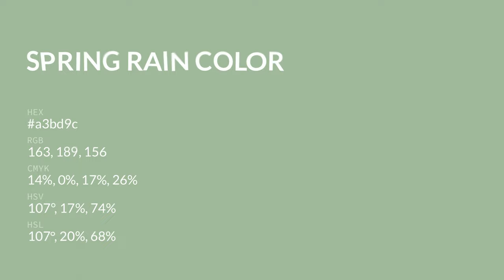Spring Rain color a3bd9c hex color - Green color - Warm color a3bd9c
What color is Spring Rain ? a3bd9c hex color - Green color - Warm color a3bd9c

Hex a3bd9c Color Code is also known as Spring Rain color.

Hex a3bd9c Color code in RGB color code model is created after adding 63.92% red color, 74.12% green color and 61.18% blue color.
Hex a3bd9c Color code in CMYK color (process color) code model is generated after subtraction of 13% cyan, 0% magenta, 17% yellow and 25% black.